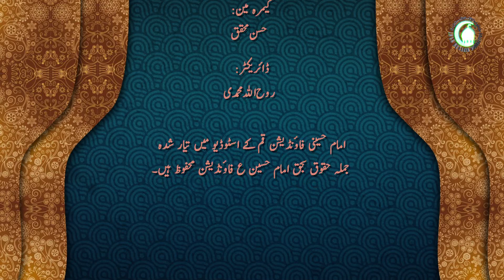214 امامت کے دلائل (12) - محمد علی رمضانی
214    امامت کے دلائل (12) - محمد علی رمضانی